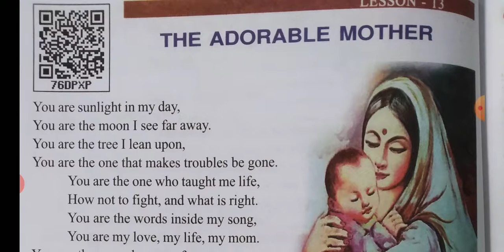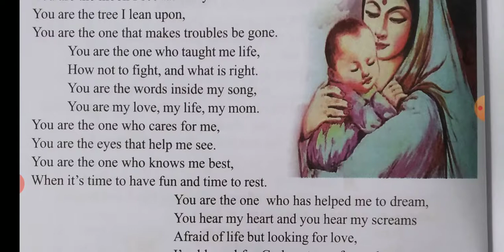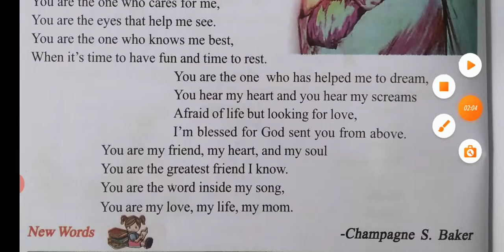The adorable mother class 7th